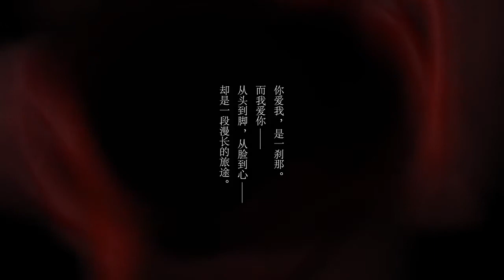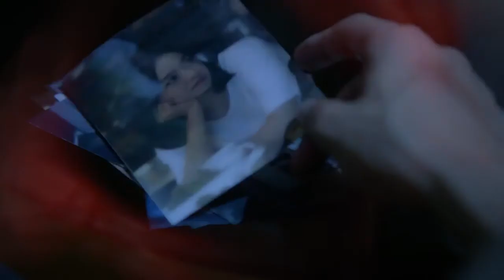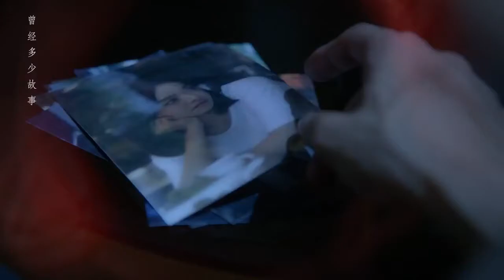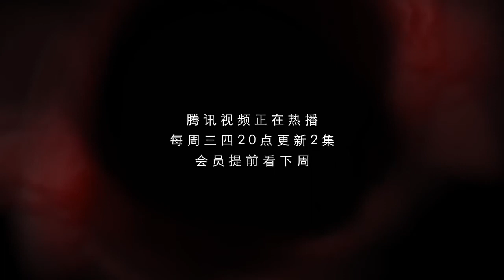Huang Jingyu - The Love Knot: His Excellency's First Love" - trailer 15/05/18